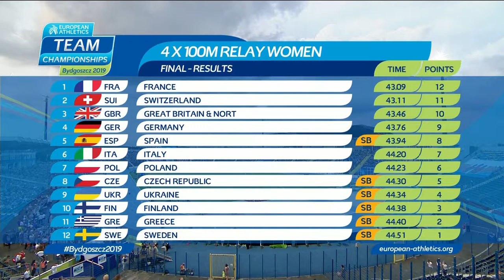4 x100m final women relay european team championships, bydgoszcz in august 2019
Here is the final 4 x 100 m relay race of women in European team championship 2019 held in  august at bydgoszcz.